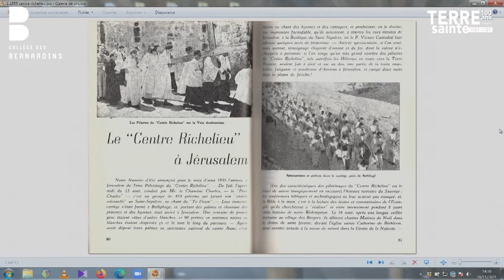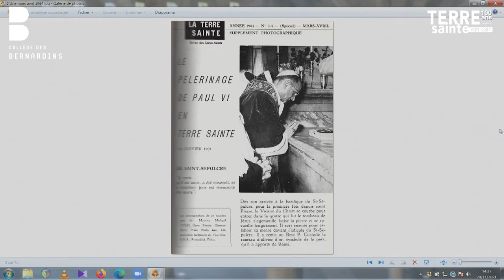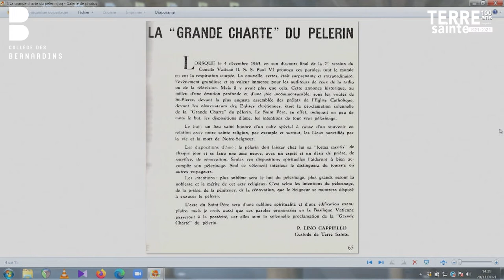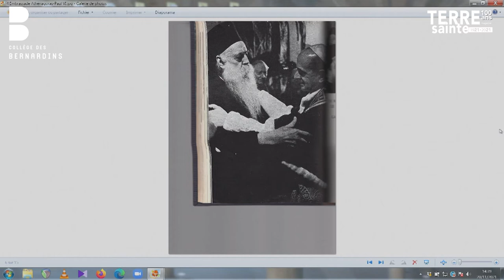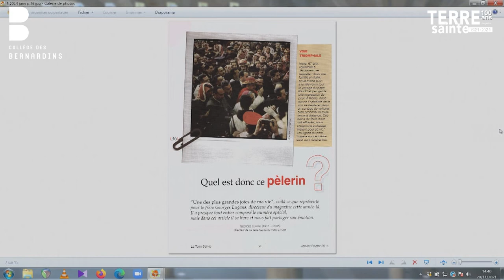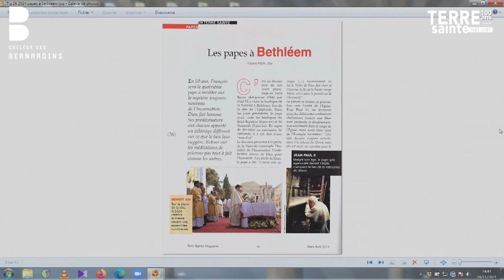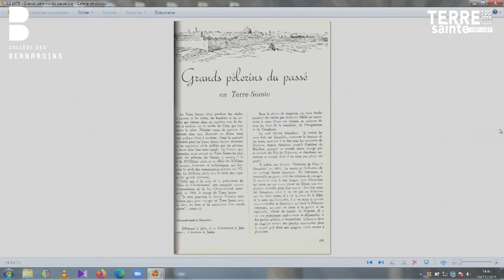Intervention de Claire Burkel : "Terre Sainte Magazine, la revue du pèlerin chrétien"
Septième intervention du colloque "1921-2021 : Terre Sainte Magazine, témoin d'un siècle d'histoire", donné au Collège des Bernardins le 20 novembre 2021. Claire Burkel est bibliste, guide en Terre Sainte au Collège des Bernardins et rédactrice pour Terre Sainte Magazine